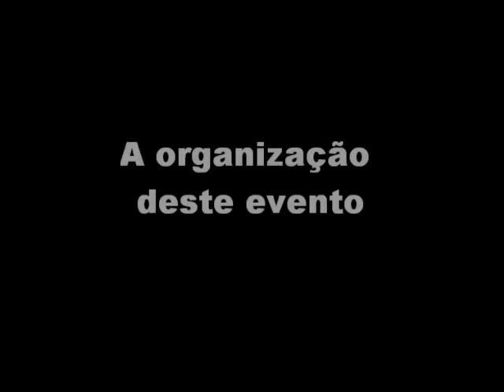Passeio TT Especial Enduro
Encontro de simpatizantes do enduro em São Miguel no dia 1 de Dezembro 2010...in Azores Açores